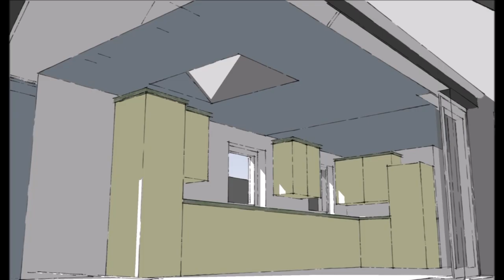Linked in Movie